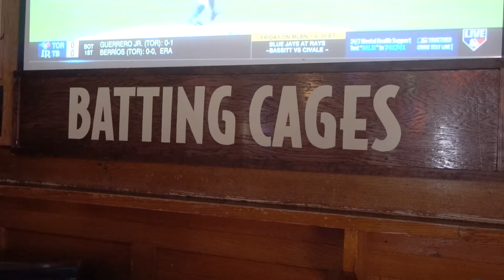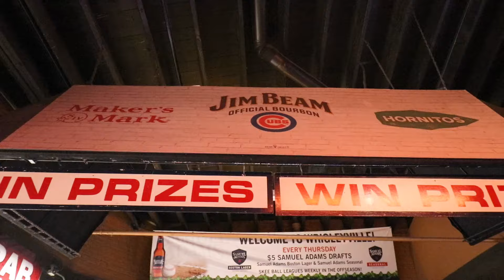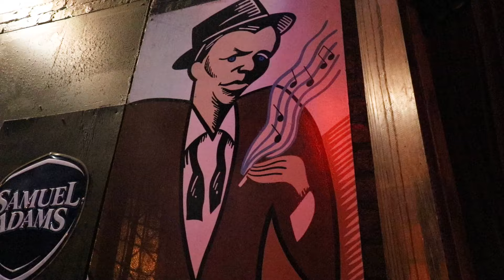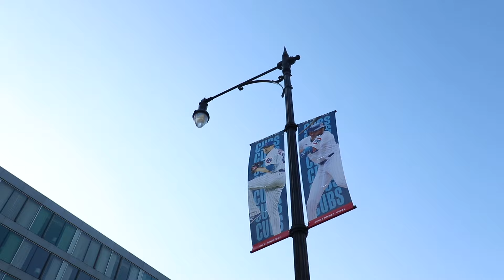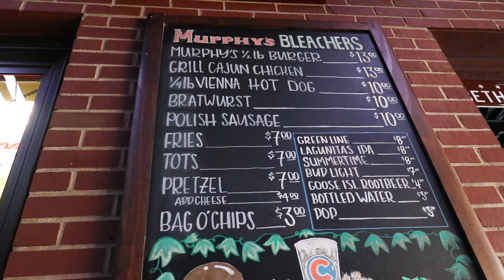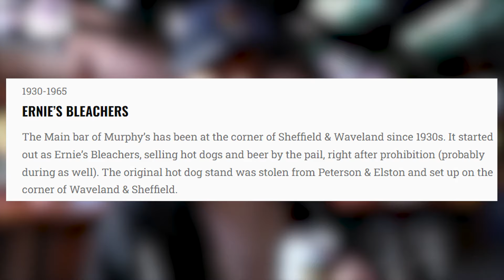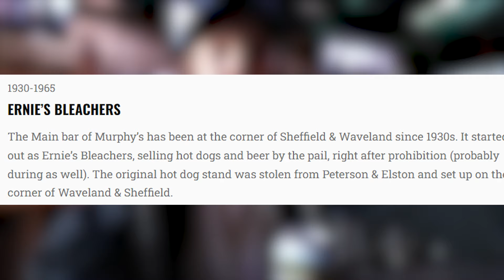Wrigleyville's MOST ICONIC Bars | Chicago Bar Guide!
What's up friends! Today I'm taking you to some of the most Iconic Bars in Chicago's famous Wrigleyville area!

Don't forget to go support the Lakeview East Chamber of Commerce by following their instagram.

Song 1
Artist: TrackTribe
Song: Lawrence

Song 2
Artist: Dyalla
Song: Slipping Away

Song 3
Artist: Eric Goodlow
Song: Hopeful

BG Song
Artist: Lee
Song: I Need A Girl